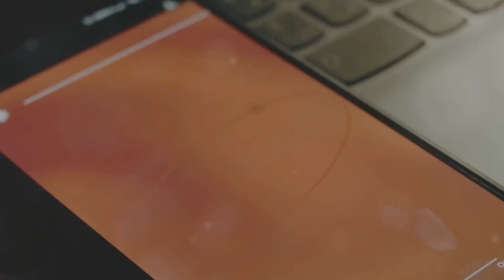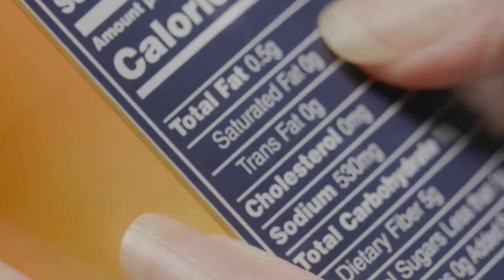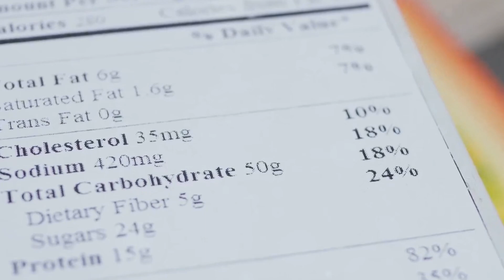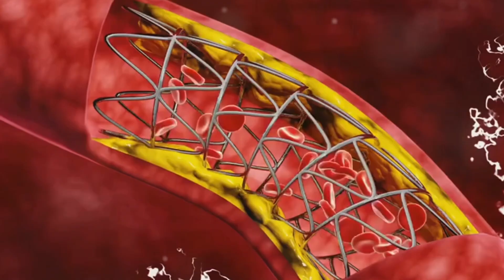Top 10 Best & Worst Foods for Your Health!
Discover the best and worst foods for your health in our latest video! We'll dive into the science behind nutritional values and their impact on your energy levels. Learn why spinach, blueberries, salmon, walnuts, and broccoli should be staples in your diet, and why you might want to avoid soda, packaged pastries, potato chips, flavored yogurt, and french fries. Get essential tips for making informed food choices and boost your overall well-being with our expert insights.